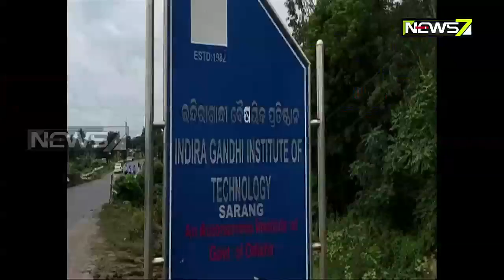ଢେଙ୍କାନାଳ ସରାଙ୍ଗସ୍ଥିତ ଆଇଜିଆଇଟି ଇଂଜିନିୟରିଙ୍ଗ କଲେଜ ଛାତ୍ରୀଙ୍କୁ ଦୁଷ୍କର୍ମ ଅଭିିଯୋଗ